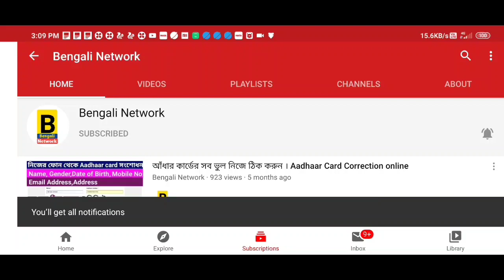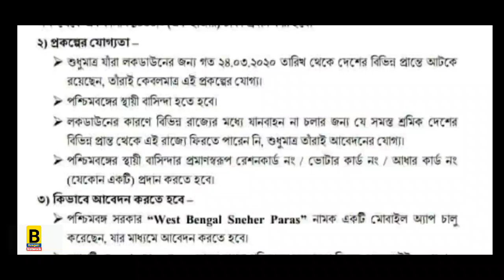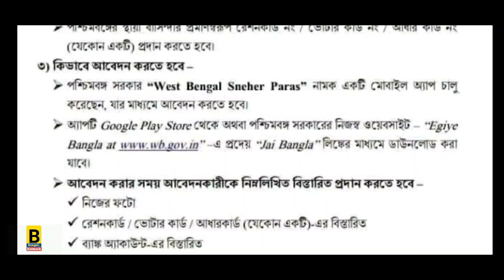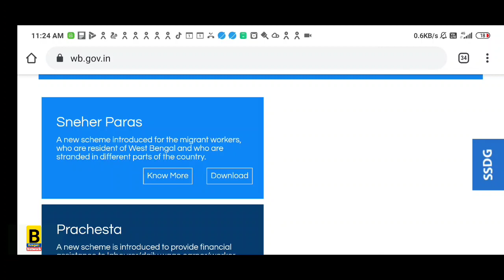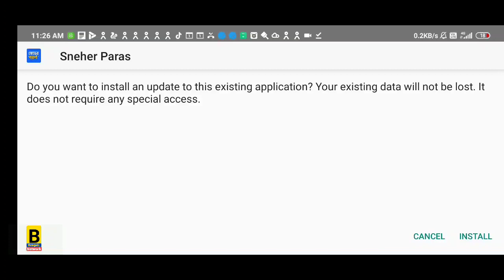স্নেহের পরশ প্রকল্পে Apps কিভাবে ডাউনলোড করবে এবং আবেদন করতে কি ডকুমেন্টস ও যোগ্যতা লাগবে